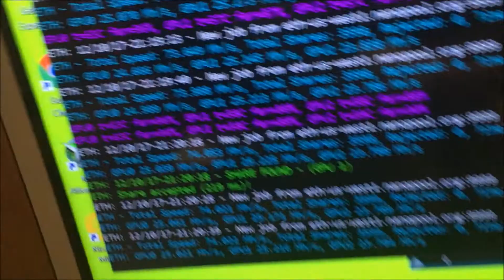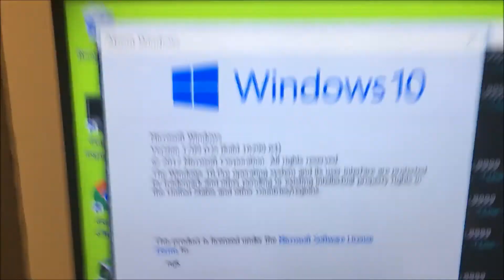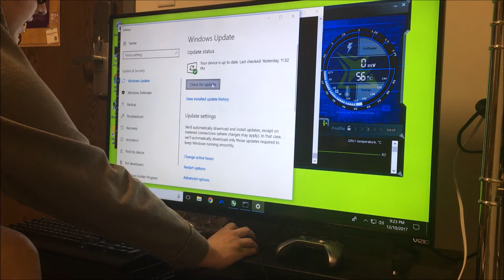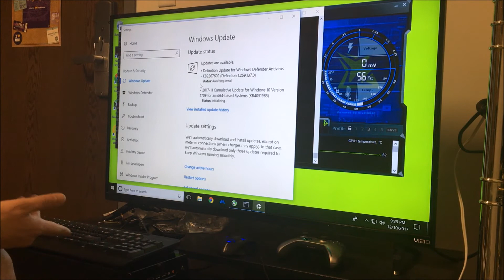2 MH nvidia MINING FIX 2017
If you have had the 2 mh mining issue with nvidia cards look no further. This is a working fix as of 2017. Make sure not only your graphics cards drivers are up to date but also make sure your OS if fully updated.

Most reliable risers Ive used
Smaller version of my miner PSU